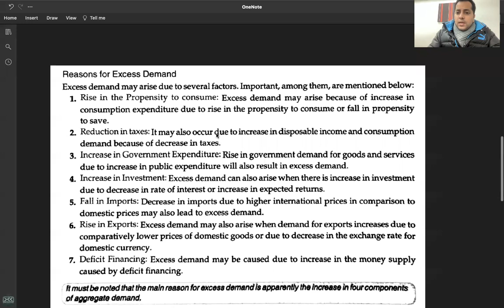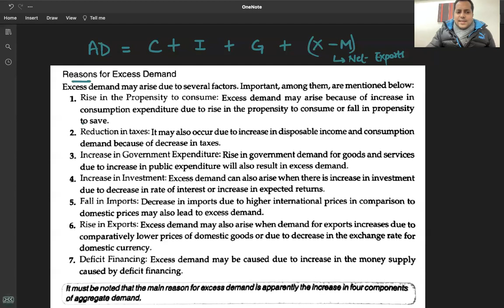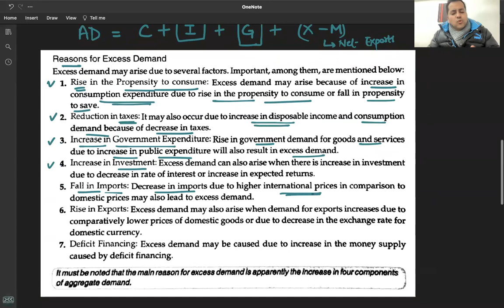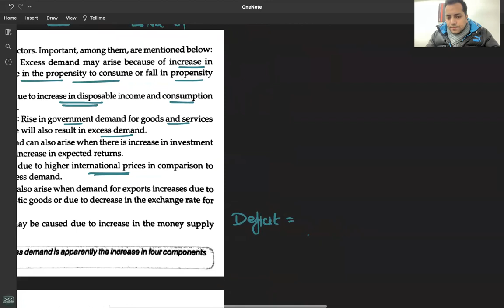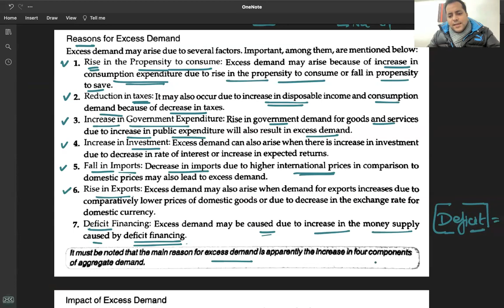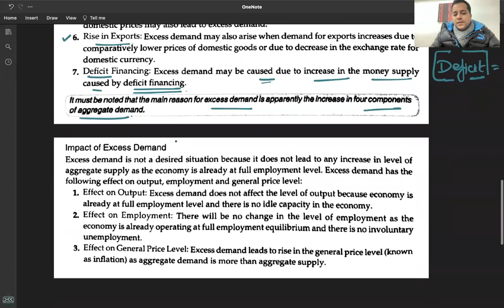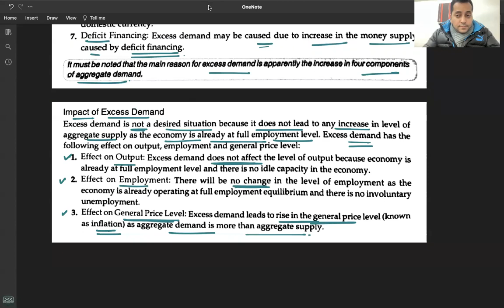C 10 - R 3 - EXCESS DEMAND - PART 2/2 - Reasons & Impact - INCOME & EMPLOYMENT